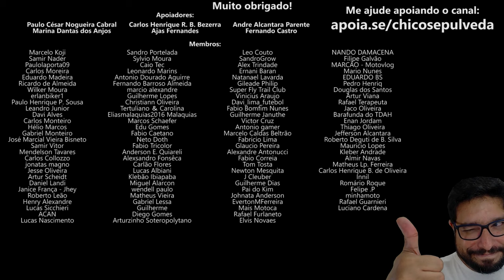Nada mais caro que uma BMW velha - O risco de comprar um resto de rico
🔹Seja membro deste canal:
🔹Faça uma doação em Bitcoin ou Ethereum:
BTC: bc1ql5esj3ctne5gv9mqg54j4gsns280fpu3jfxqjm
ETH: 0x16be8dc1D7f74c1CB2AA2e02089EA5f5fd168bc3